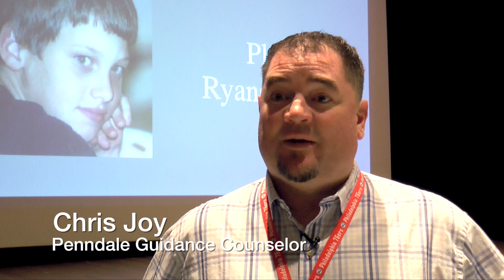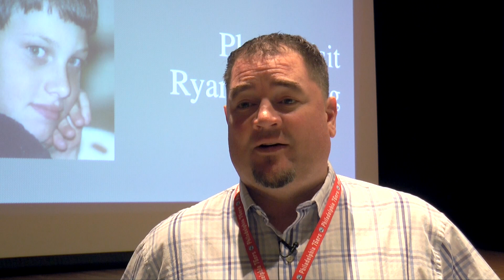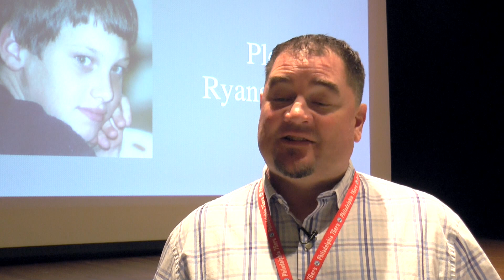John Halligan @ Penndale Middle School 9-28-17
John Halligan delivers, "Ryan's Story," a powerful story about his son, Ryan, who committed suicide after being bullied. This is the fourth time Mr. Halligan has visit Penndale Middle School to deliver his message on suicide, bullying, making a stand and asking for help.